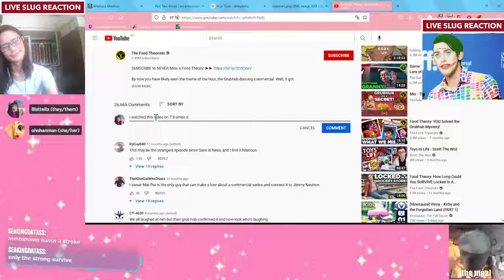[HIGHLIGHT] matpat grubhub video